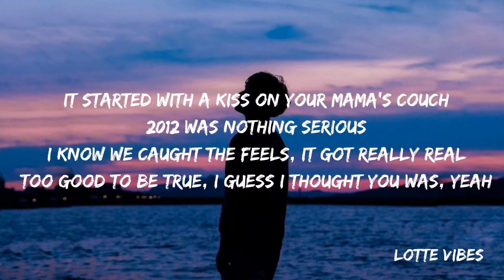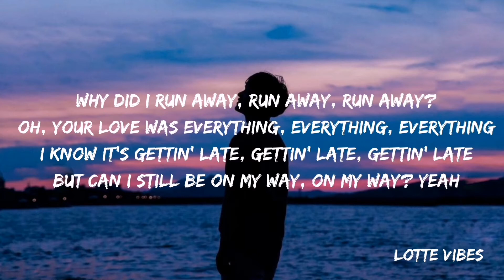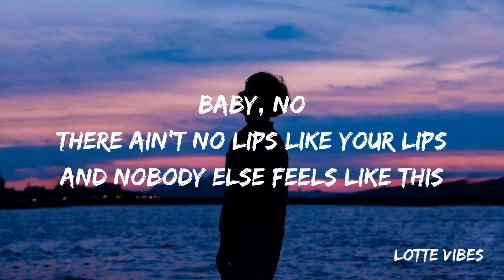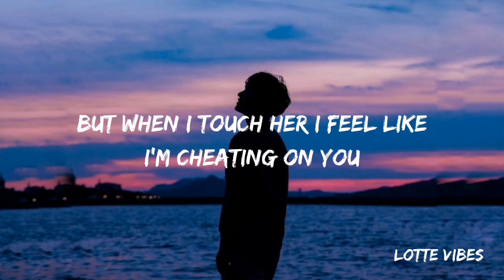Charlie Puth - Cheating on You (Lyrics)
Original Soundtrack by Charlie Puth